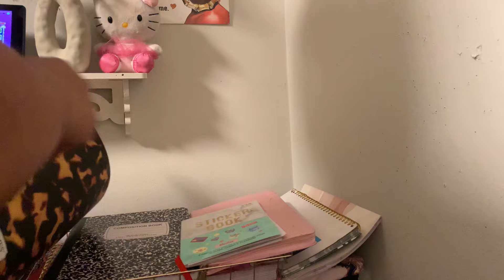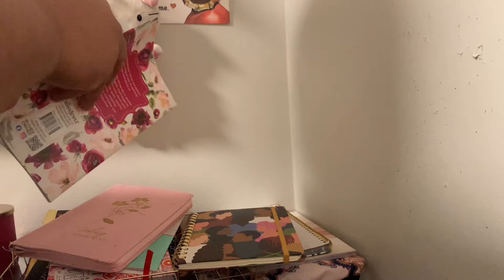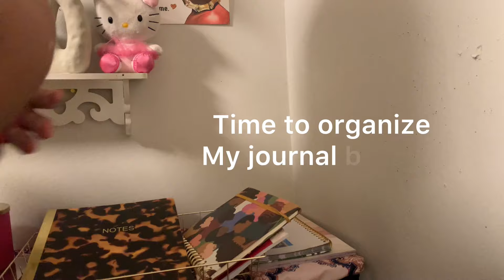Cleaning My Old Renovated House| Droppin It Low Cleaning My Dirty Kitchen| Trashing Journal Papers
Thursday

Hello👋

Welcome back to another daily vlog ( Thursday Vlog).